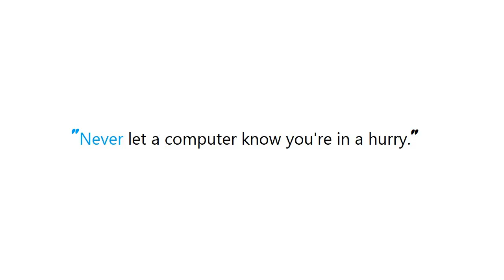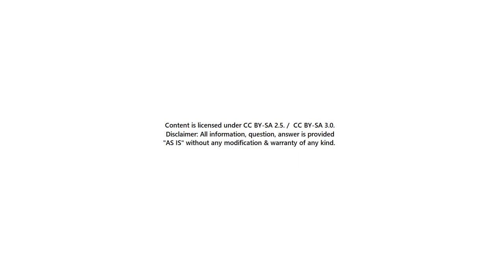PYTHON : Disable IPython Exit Confirmation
Guide : [ PYTHON : Disable IPython Exit Confirmation ]